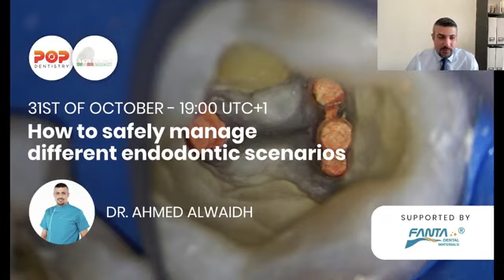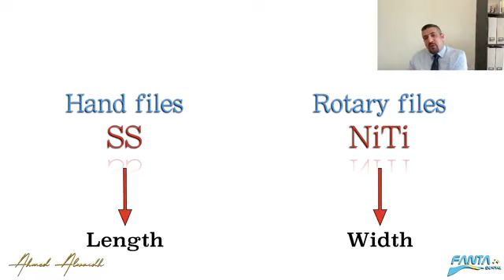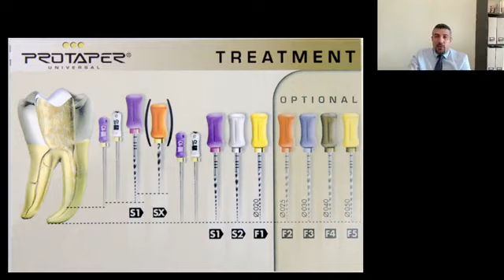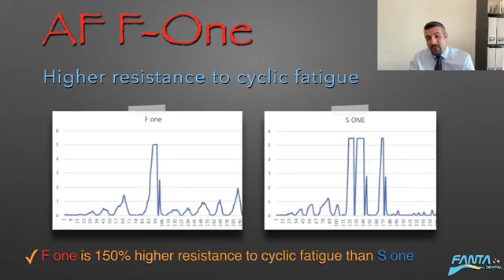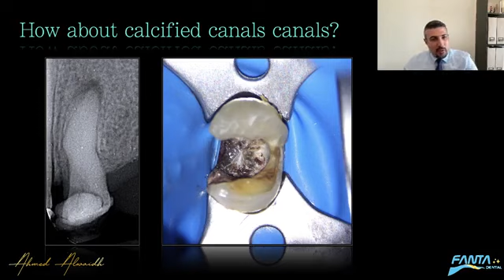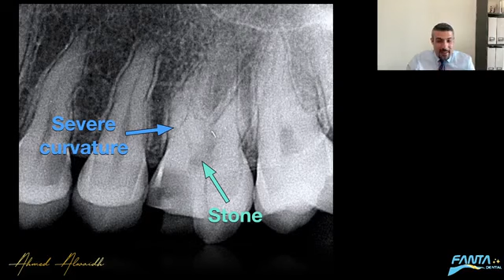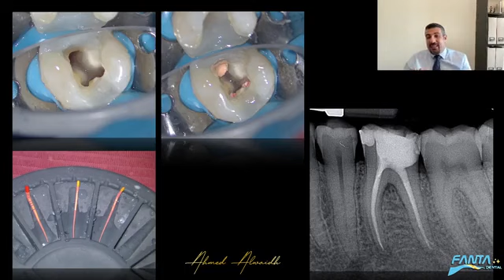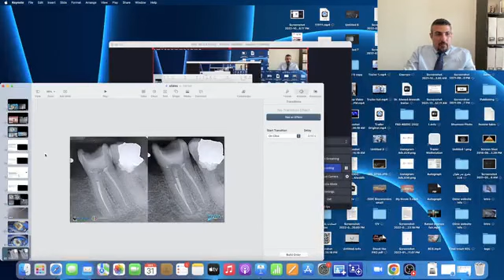Safely managing and treating different scenarios of endodontic cases！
Safely managing and treating different scenarios of endodontic cases with different degree of difficulties is a systemic process with many steps.
In this webinar, Dr. Ahmed Alwaidh will demonstrate the steps required to successfully dealing with different scenarios.
FANTA invites you to watch the live replay.